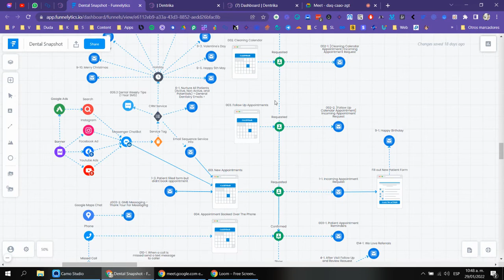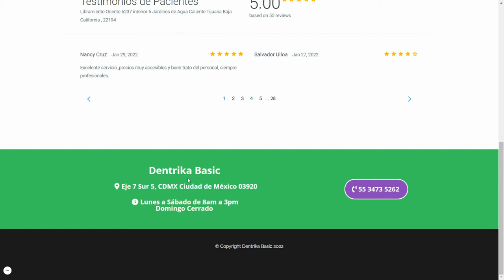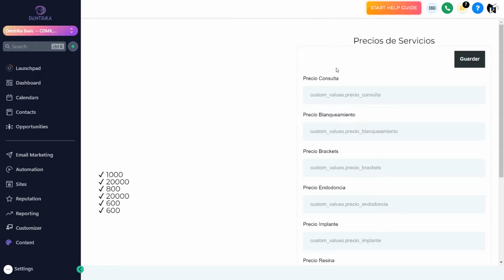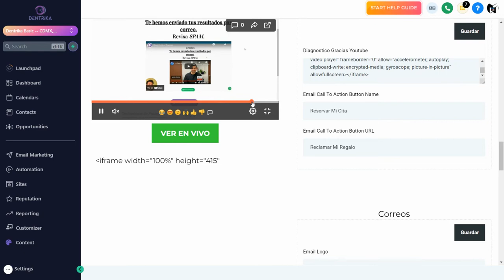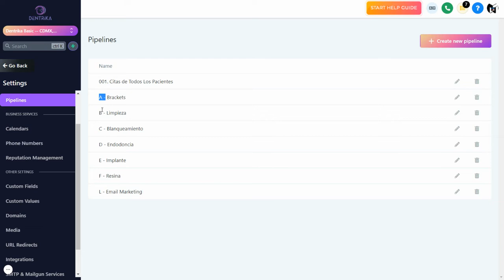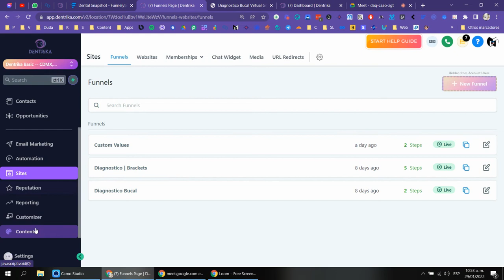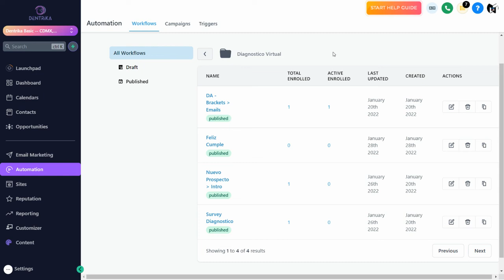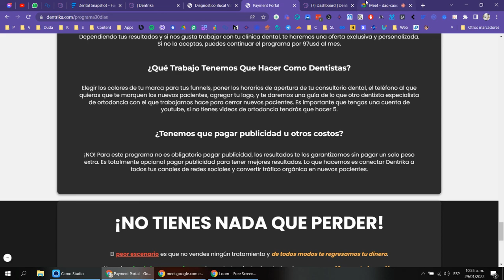How I'm Selling GHL Saas Mode - My Saas Snapshot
✨ Review: "My man, Salcedo Nair is godsend. He is the wizard of GHL. Appreciated brother!"

I have more bonuses:
-Webinar Snapshot ($1'000)
-Organic Marketing CRM Software ($2'000)
- Small Saas Soap Opera Snapshot ($1'000)
-My support and help (Super Valuable!)

[**OPTIONAL**] Every Month We'll Email You New Whitelabel ONLY (Or Hidden Gem's 💎) Softwares To Buy:

●▬▬▬▬▬▬ Recommended Videos ▬▬▬▬▬▬▬●

The opinions expressed here are my own and are not official statements of HighLevel LLC or any other saas. I mostly do this to earn your trust, increase my authority as a content creator and help others build their saas towards the dream!**